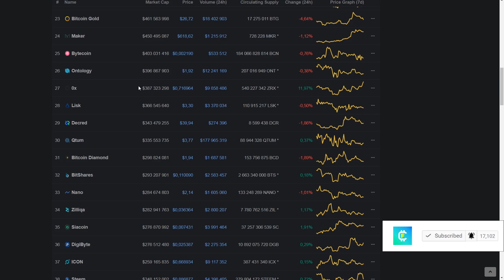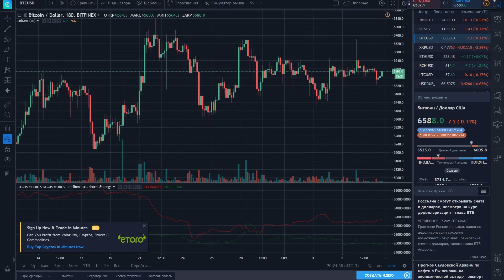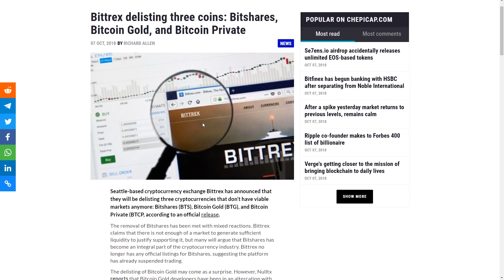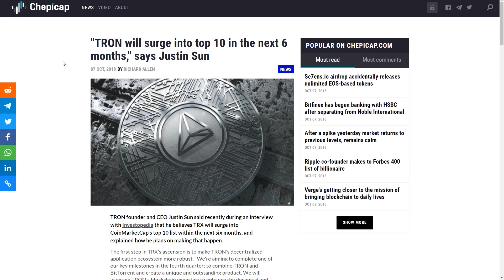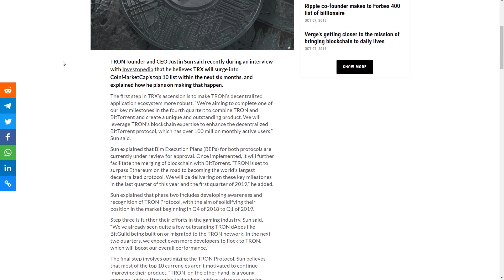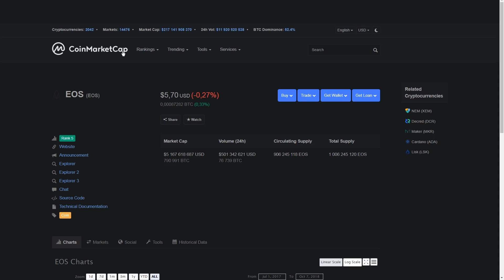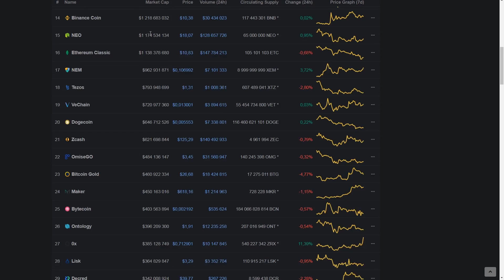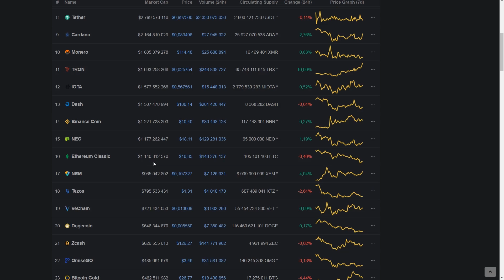Биткоин Выстрел на Следующей Неделе! Главные События Недели Октябрь 2018 Прогноз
➤ Биткоин последние горячие новости и подготовка к движениям на следующей неделе

❶ Прогноз биткоина, Ripple, Ethereum закрытие недели;
❷ Биткоин главные новости недели;
❸ Обменник биткоинами Zaif приостановил регистрацию, т.к. был взломан;
❹ Bittrex проводит новый делистинг монет: Bitshares, Bitcoin Gold, and Bitcoin Private;
❺ TRON (TRX} закрепится в ТОП 10 в течение следующих 6 месяцев.